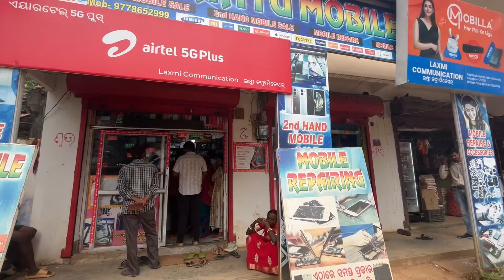MY NEW PHONE📱I PHONE 16 🤭??BARIPADA RE MOBILE KIRINJ !! SANTALI VLOG VIDEO!! SANDEEP TUDU OFFICIAL